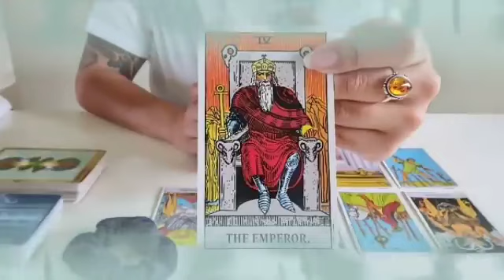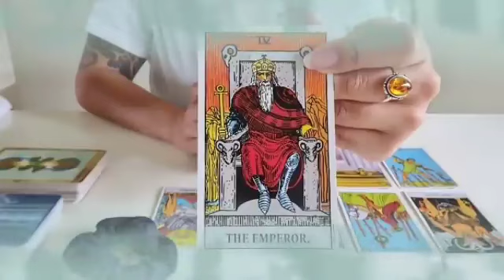برج الثور ♉ سيصدمك بهذا الخبر🤯😲مفاجأة العمر يا ثور إفرح و أرقص👰🔥💘